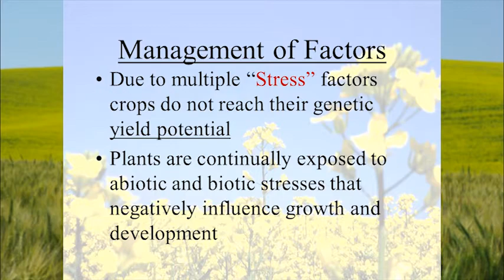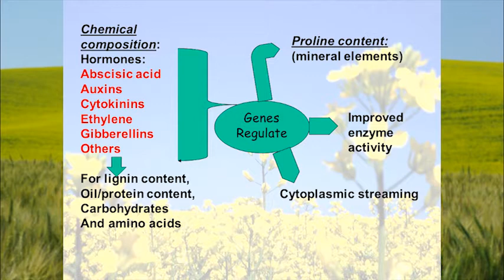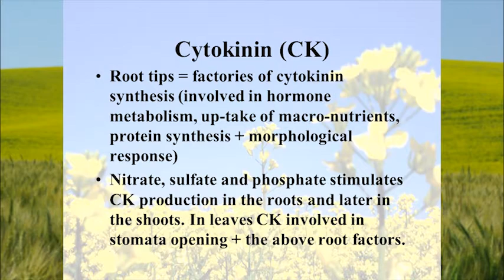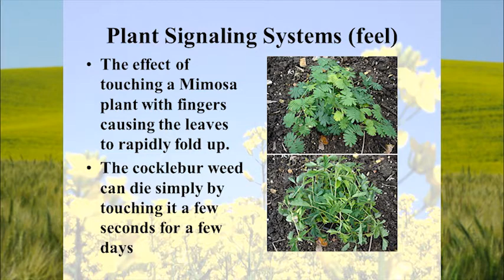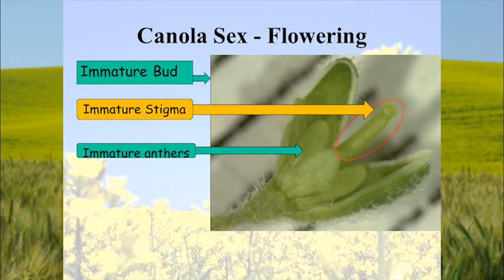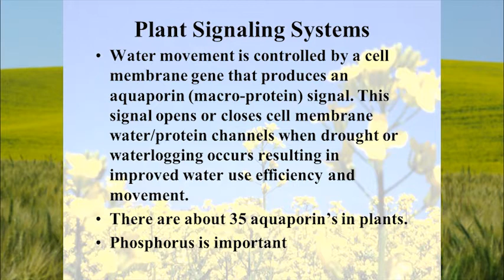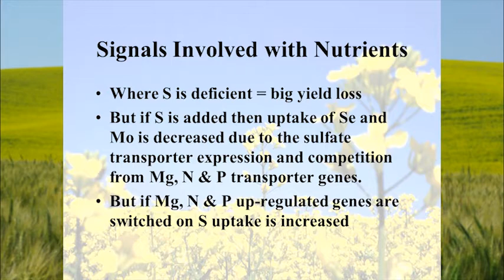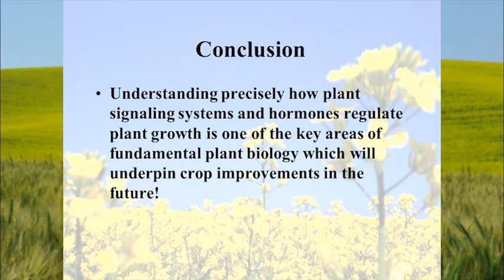Signaling Systems Within the Plant: A New Era of Understanding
World renowned canola expert Phil Thomas provides an in-depth discussion about plant signaling systems within canola and other crops that can affect production potential.  Part of the 2014 WSU Oilseed and PNDSA Direct Seed conference.